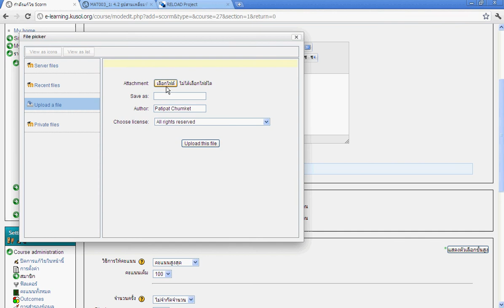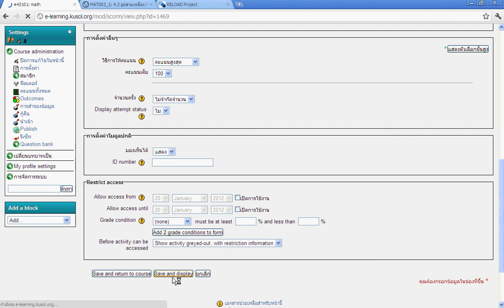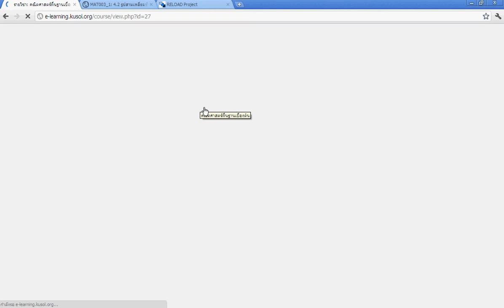การupload scorm